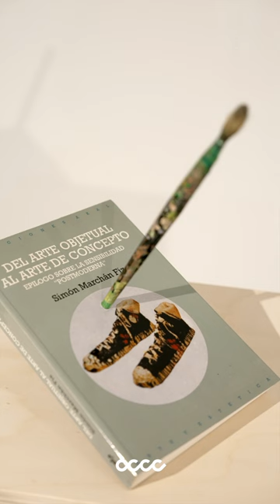JUAN OLIVARES. WHEN THE PROCESS BECOMES A PAINTING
Desde la segunda residencia en Shanghai en el año 2019 y el primer simposio en Wels, Austria del 2021, hubo un periodo de reflexión que hizo replantearse a Juan Olivares la investigación y la práctica pictórica que venía realizando. Desde entonces su trabajo se centra más en el propio proceso pictórico que en la búsqueda de una “pintura acabada”.

«Quien se obsesiona con la cima se pierde la montaña» leyó en una red social Juan Olivares, todo eran indicadores, un punto de inflexión en su compromiso.

«Si centramos nuestra atención en el proceso pictórico, hay muchos elementos que son pintura por ellos mismos. La preparación de una imprimación, la elección del soporte, la paleta, los descartes y los restos. La elección intencionada de los colores de la paleta como en la serie “Looking for Goya” y su creación (en mi caso tablas, pvc o pedazos de cartón) se manifiestan ahora como pinturas. La paleta acumula incesantemente mezclas y búsquedas, pero también almacena todo el tiempo que una pintura o una serie de pinturas necesita para ser desvelada».